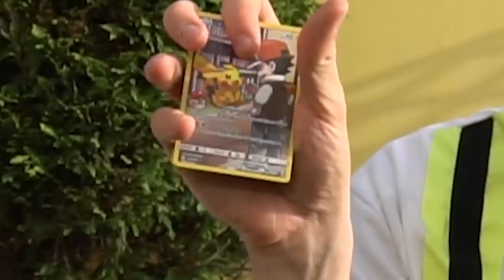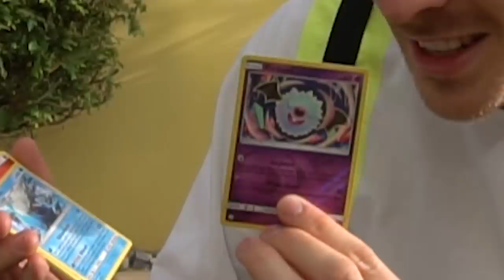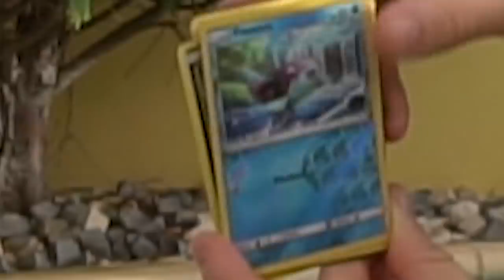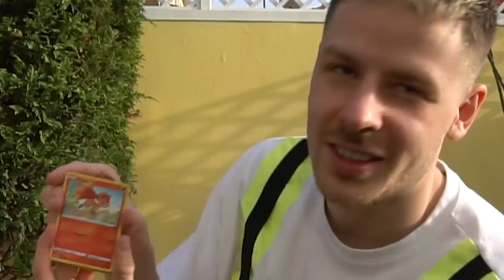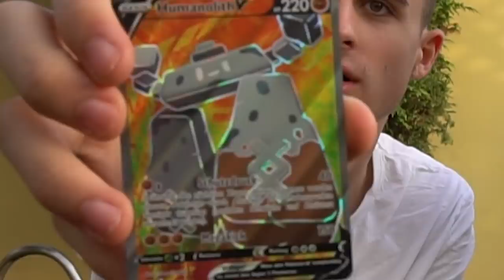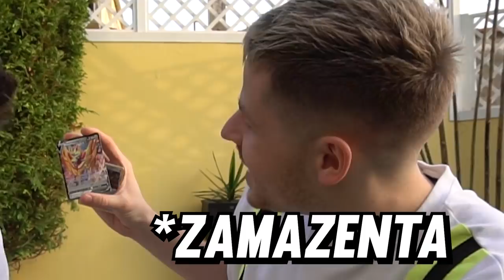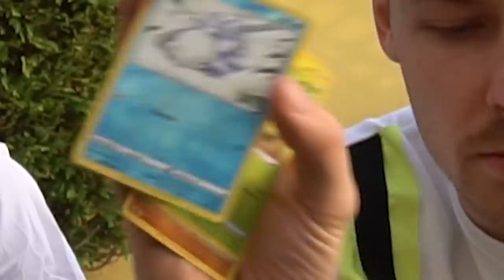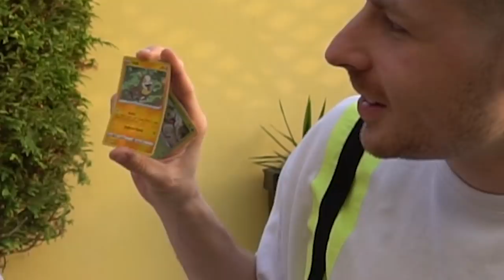Ich habe 100 POKEMON BOOSTER Packs geöffnet & IHR GLAUBT NIEMALS was passiert ist!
(Bezahlte Kooperation mit The Pokémon Company International) Zusammen mit Pokémon durfte ich auf Madeira die neuen Schwert & Schild Erweiterungen öffnen! Danke und viel Spaß!